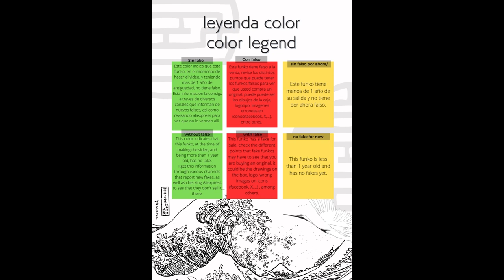Update Unboxing Funko Pop 1273 One Piece Red Hawk Luffy Chase GITD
Update Unboxing Funko Pop 1273 One Piece Red Hawk Luffy Chase GITD unboxing Funko Pop